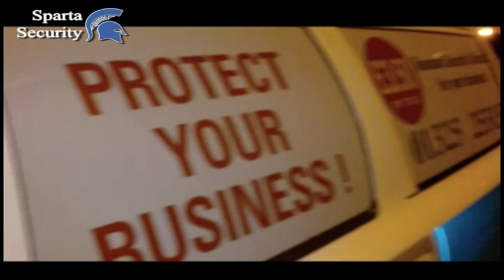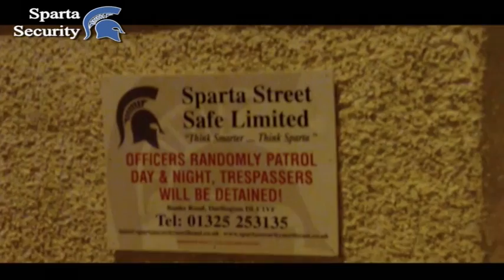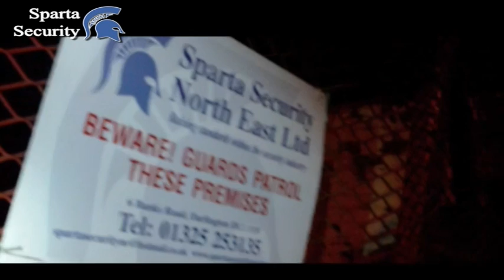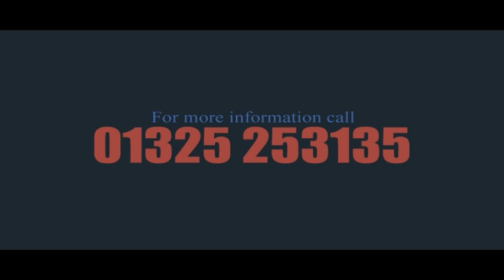Sparta Burglar Watch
A Short documentary showing how Francis Jones and his team of officers carry out their patrols and detailing how effective their new service can be.